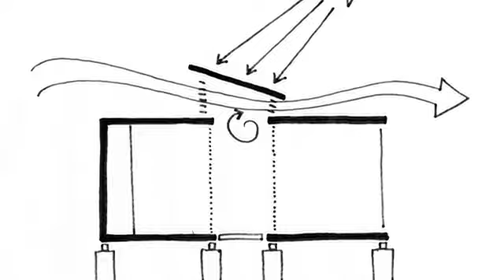Containers Of Hope, A Low Cost Home By Benjamin Garcia Saxe Charming Small House Design